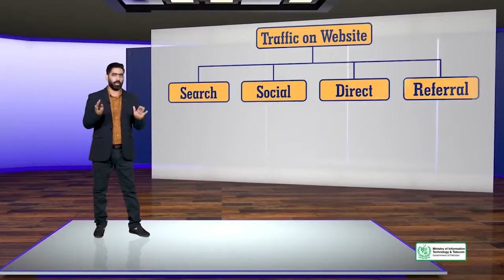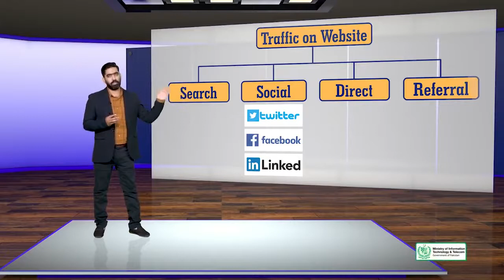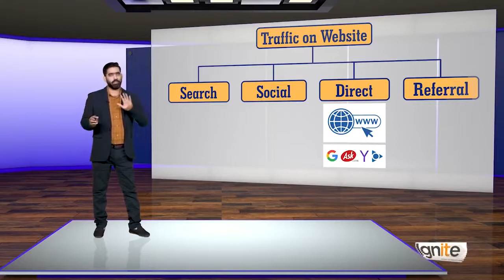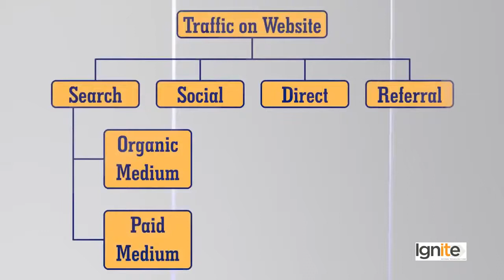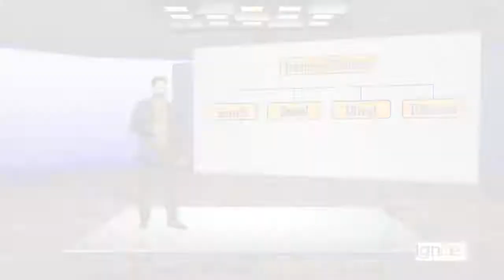SEO in the broader Digital Marketing Sphere | Digital Media & SEO | SEO Course By Digi skills